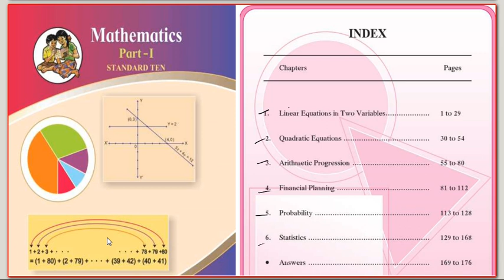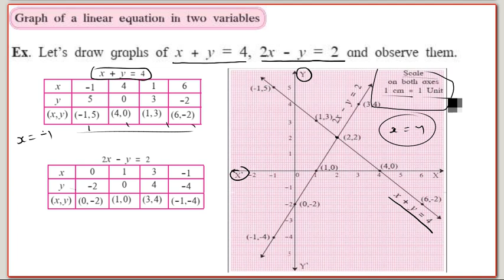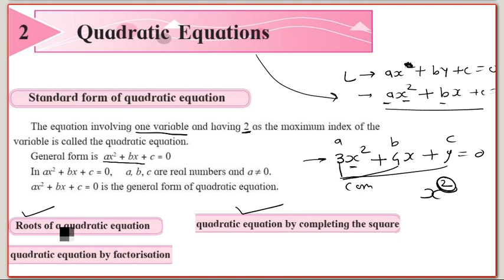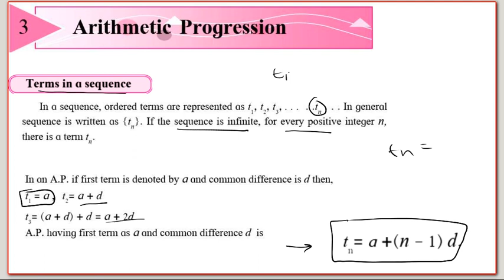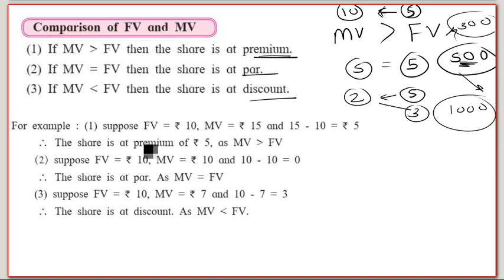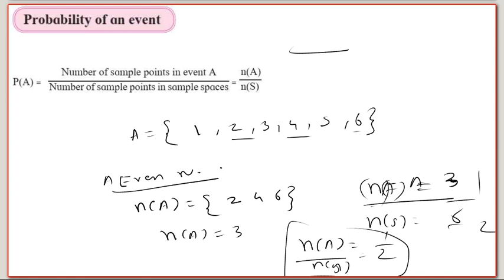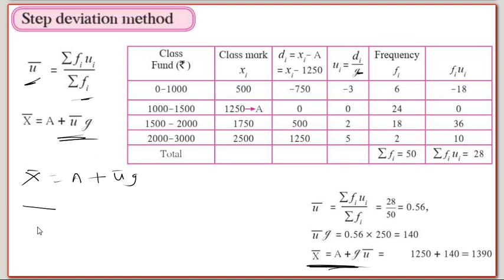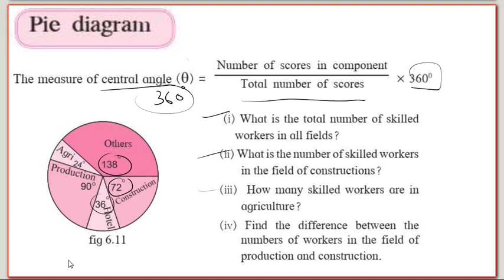10 बीजगणित मधील सर्व महत्वाची सुर्त्रे || 10th Algebra All formulae quick Revision || गणितीयउजळणी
# 10 बीजगणित मधील महत्वाचे सूत्रे
# 10 th algebra and formulas

१०वी #10 board exam 2023
#10 board exam math revision
how to prepare 10th exam
math revision
math quickly
math revision